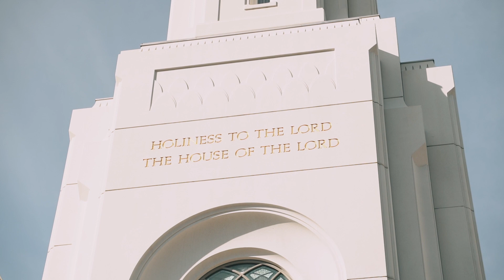Tana & Logan Downs - Wedding Day